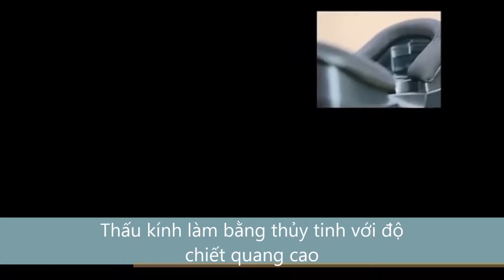SHOP SPORTMAN_Video giới thiệu Kính thực tế ảo VR BOX Version 2 (PHẦN 2)